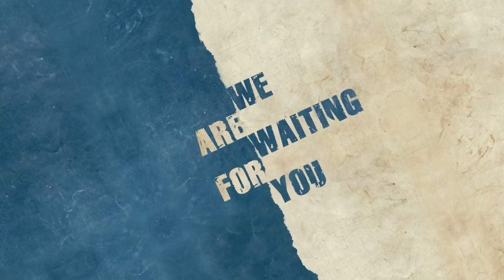Diego El Pajaro Riemer and Maria Belen Giachello, Carlos Di Sarli-El choclo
Diego El Pajaro Riemer and Maria Belen Giachello, tanGOTO istanbul third edition 2-6 March 2011, Carlos Di Sarli-El choclo